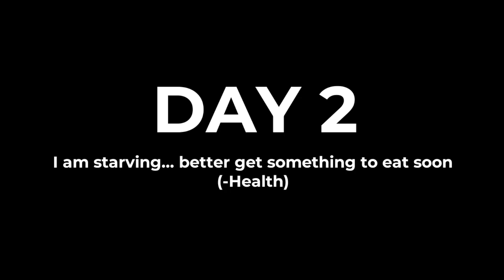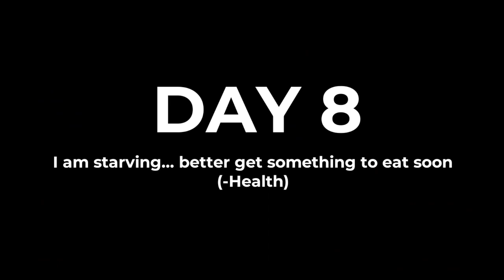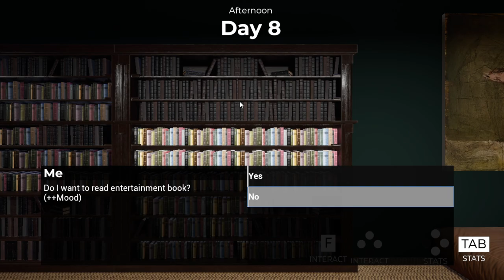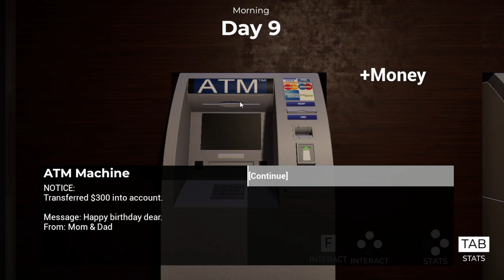In The Red Full Gameplay (KopiOri -Group 8)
GROUP 08 - Kopiori

Title - In The Red

Group Members:-
Ahmad Zhoreef bin Mohamed
Joel Tan Kuo Xhong
Nurin Syafiqah Hanim binti Badrol Hisham
Nagula A/P N. Murthy

This game is developed for Workshop II Innovation Competition. The theme for this competition is "Malaysia Madani" and the game has to reflect the local context that can be associated with our beloved nation.

You're currently in debts, find a way to erase it. Explore the city, talk to the locals, and make sure your health, mood and hunger is in good condition.